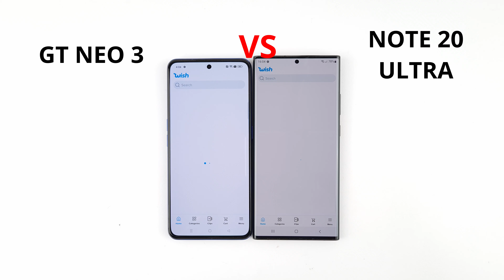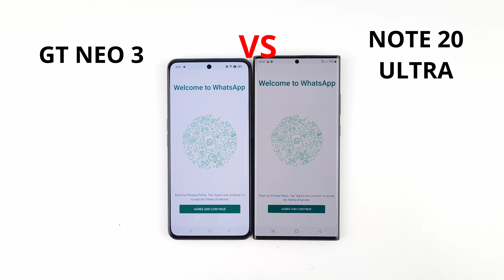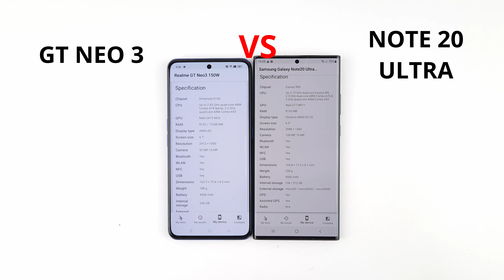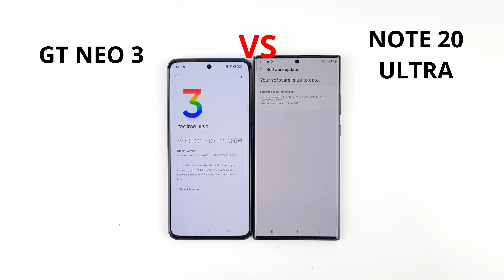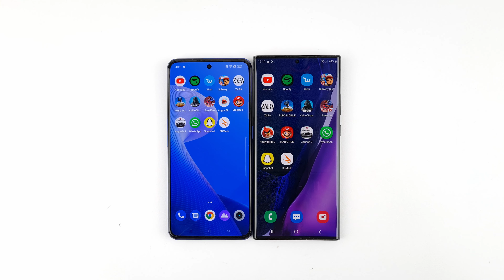Realme GT Neo 3 vs Note 20 Ultra | SPEED TEST